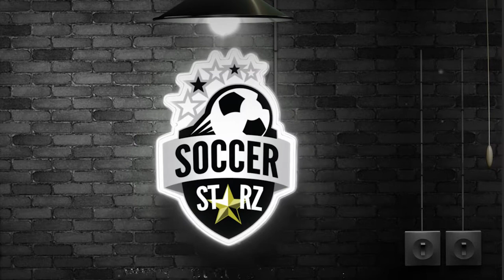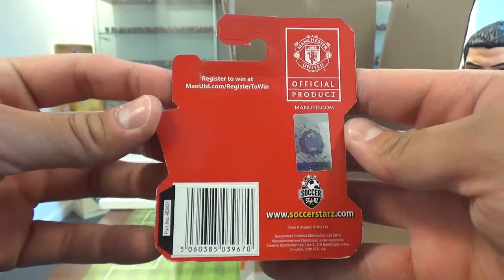SoccerStarz Unboxing - Random Blisters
1 giant box with lots of different blisters
So perfect for a random grab and unboxing video :D
Enjoy the video and let me know if you want me to do more videos like this!